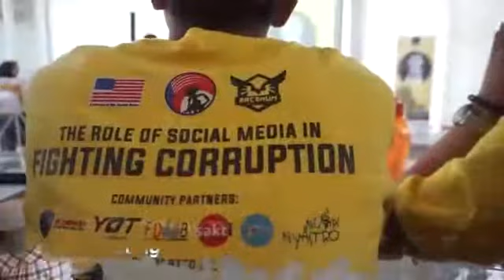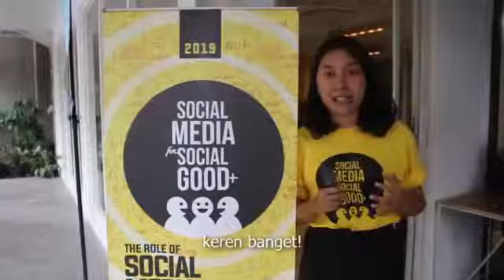Highlight Kota BANDUNG - Workshop Anti Korupsi, kolaborasi KPK & Arcanum Hobbies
Kegiatan SocMed4SocGood di Kota Bandung akan dilaksanakan pada
Hari : Sabtu & Minggu
Tanggal : 16 & 17 Februari 2019
Lokasi : Lo.Ka.Si Coffee and Space Bandung

Kegiatan yang akan diselenggarakan selama dua hari ini akan dihadiri beberapa narasumber yang ahli di bidangnya, diantaranya Akhyari Hananto Founder & Editor in Chief Good News From Indonesia, Edy Pang selaku Desainer sekaligus Tenaga Ahli di IndonesiaBaik.id – Kementerian Komunikasi dan Informatika Republik Indonesia, Siti Juliantari Rachman selaku Peneliti dari Indonesia Corruption Watch (ICW), serta perwakilan dari Komisi Pemberantasan Korupsi Republik Indonesia (KPK).

Dalam pelaksanaannya, Arcanum Hobbies memboyong Pemuda Anti Korupsi Bandung (Pemantik). Pemantik merupakan komunitas sosial edukasi yang fokus pada gerakan kampanye kreatif untuk para pemuda di Indonesia.

Setelah Kota Bandung, lokakarya SocMed4SocGood akan disusul diadakan di kota-kota lainnya, yaitu: Makassar, Surabaya, Balikpapan, Semarang, Bengkulu, dan Yogyakarta. Selama 5 tahun ini, kegiatan lokakarya SocMEd4SocGood berhasil mengaktifkan sekitar 2.500 partisipan di lebih dari 25 kota di Indonesia, mulai dari peserta, media, narasumber, dan mitra lokal.

Harapan kami dalam pelaksanaan lokakarya di 7 kota tahun ini semakin banyak partisipan yang aktif mendorong berbagai inisiatif positif termasuk anti korupsi melalui pemanfaatan media sosial dan dapat terwujud di kehidupan nyata.

ARCANUM HOBBIES dimulai sebagai sebuah komunitas kecil untuk para pemain board games pada tahun 2005. Komunitas ini mengadopsi nama ARCANUM HOBBIES pada tahun 2014, bersamaan dengan peluncuran toko online mereka. Mereka mulai berpartisipasi dalam berbagai acara pop culture, seperti POPCON, INDO COMIC CON, dan pada 2016 membuka toko pertama mereka di Kuningan City, Jakarta Selatan. Pada tahun 2017, mereka tergabung sebagai bagian dari APIBGI (Asosiasi Penggiat Boardgame Indonesia), bekerja sama dengan BEKRAF (Badan Ekonomi Kreatif Indonesia).

Arcanum memiliki jaringan komunitas yang sangat aktif offline dan online (Instagram, Facebook, dan Youtube). Jaringan komunitas mereka tersebar di berbagai kota di Pulau Jawa Jawa (Jakarta, Bandung, Solo, Malang, dan Surabaya) dan sering berkolaborasi dengan komunitas di luar dunia board games; salah satunya adalah gethappy.org

Pada April 2018 mereka meluncurkan program Arcanum Academy, program kursus singkat untuk mengajar orang-orang bagaimana merancang permainan papan untuk mendukung industri lokal / board games Indonesia. Materi pembelajaran menjadi prototype yang siap dipresentasikan kepada penerbit / investor dan siap diproduksi secara massal. Mungkin juga lulusan dari Arcanum Academy dapat fokus menjadi profesi profesional, sebagai Desainer Game.

Komunitas mereka tumbuh lebih besar dengan adanya sesi bermain reguler di toko mereka. Saat ini mereka menyediakan fasilitas team building menggunakan media board games untuk perusahaan, mal, atau komunitas lain. Klien mereka sebelumnya termasuk BCA, ICBC, Ogilvy Jakarta, Toyota, Trax FM, dan Layaria.

Salah satu misi mereka adalah untuk memperkenalkan permainan papan sebagai media alternatif untuk menyampaikan pesan kepada masyarakat dengan cara yang menyenangkan, serta mendidik orang dan membangun tim.